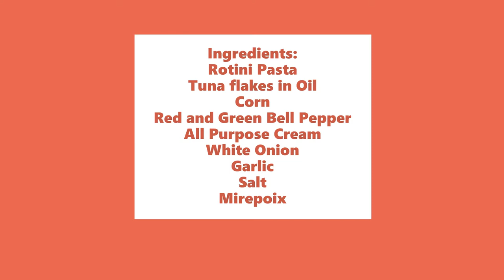Corn and Tuna Pasta à la Mishy Lon